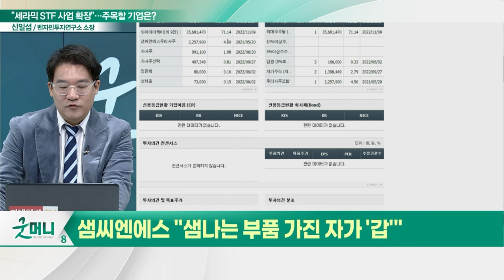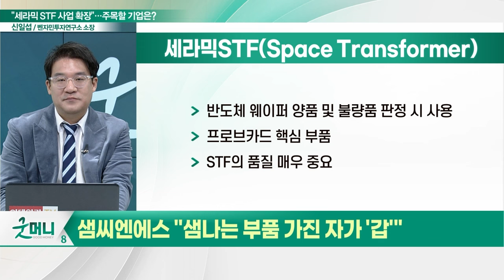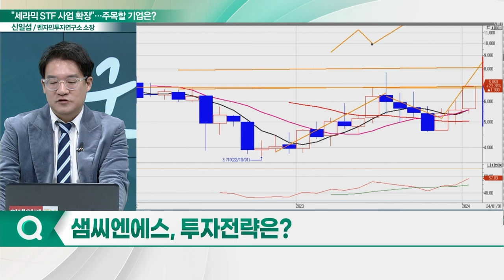샘씨엔에스(252990), 주가 가속폐달... "샘나는 부품 가진 자가 '갑'"_신소장의 시그널 (20240124)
샘씨엔에스(252990) "샘나는 부품 가진 자가 '갑'"
- 반도체 프로브카드용 세라믹 STF 제조
- 반도체 웨이퍼 양품 및 불량품 판정 시 사용
- 국내 프로브카드 3사에 납품